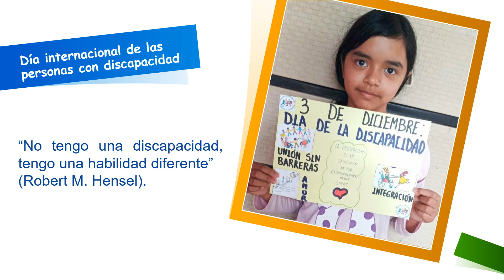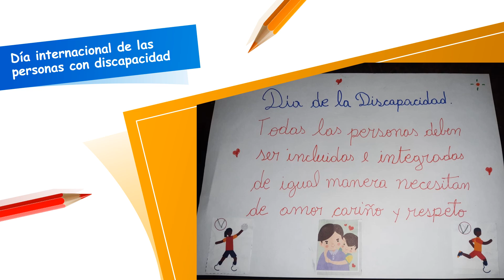Día Internacional de las Personas con Discapacidad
03 de diciembre - Día Internacional de las Personas con Discapacidad